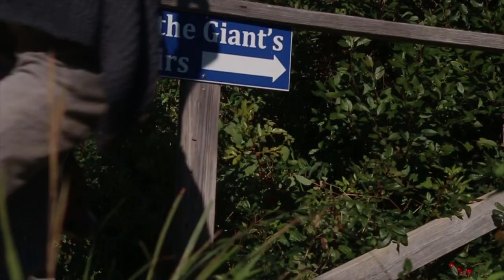Giant's Stairs- Bailey Island, Maine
It's time for another video!!!

The series Art, Peace, and Vibration is supposed to be about finding others who are also aiming to live more consciously in creative and inspiring ways, and utilize their example to share a lesson or message.

The first two episodes were right on par with that vision.
The 3rd and 4th episodes, while they are still good videos and lessons, they veered from the original format of the show. (Learning curve :-) )

It's time for another episode but I dont have any content yet that really suits the vision for the show.

So, instead of veering again, I created a short video of something else to tide ya over, and we'll return to our regularly scheduled re-programming soon!!

Laptop:  MSI GF63 8RD-066 (i7-8750H, 32GB RAM, 500GB SATA SSD, 1TB HDD, NVIDIA GTX 1050Ti 4GB, 15.6" Full HD, Windows 10)
Camera: Canon 70D
Main Vlogging Lense: Canon 10-18mm
My lense for everything cinematic: Canon 50mm F1.8

Kit with both Lenses: perfect for Portrait/Travel
External, onboard mic: Rode Video Micro
USB Mic: Yeti Blue
Main Tripod: Joby 3K Gorillapod
Good Value Tripod: SunPak Platinum Plus 58"

Great Camera Bag/Day Pack:

External Hardrive: WD 2TB
SD Card Reader:
My banjo: Washburn B9
My drum: Remo Djembe 10X20